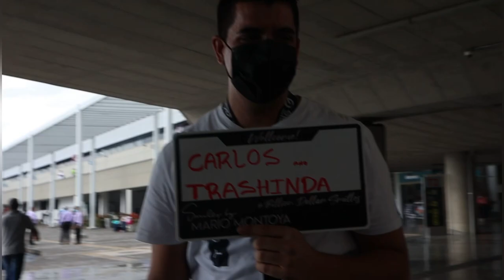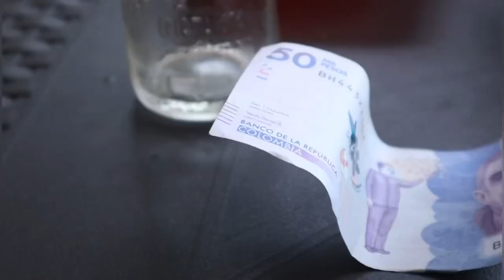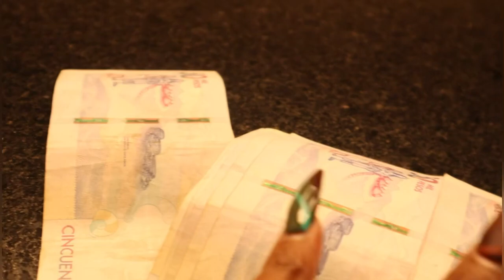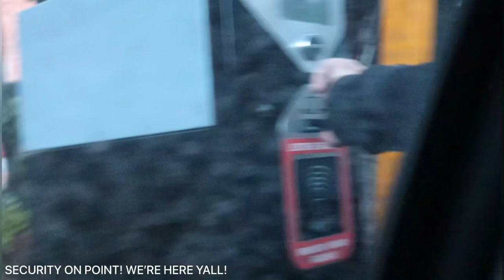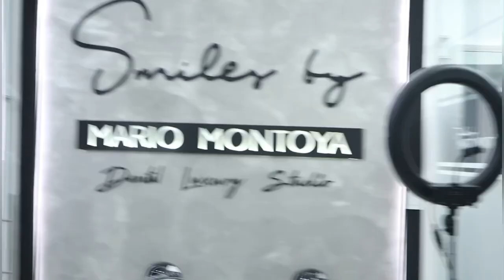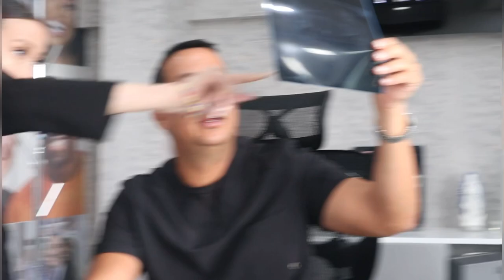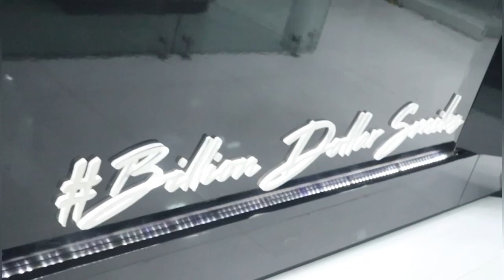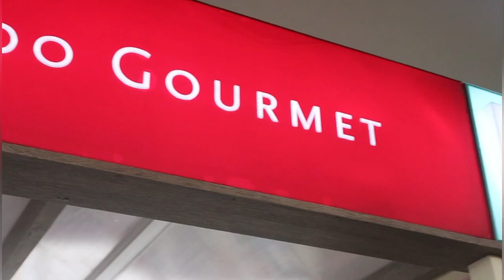PORCELAIN VENEERS VLOG | BILLION DOLLAR SMILE | DR. MARIO MONTOYA